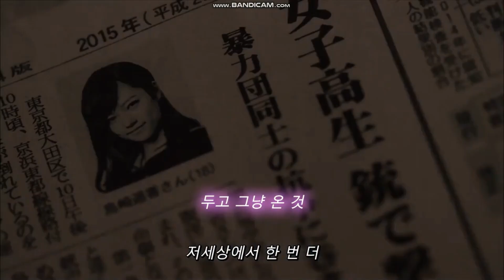Majisuka Gakuen 5 Vol. 1 (PART 12)